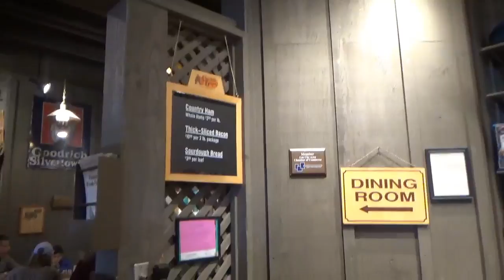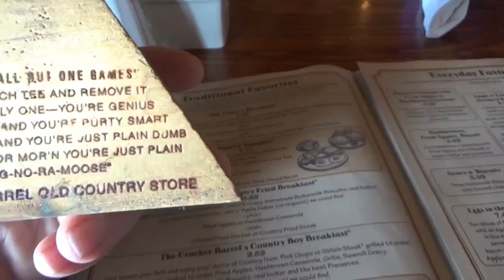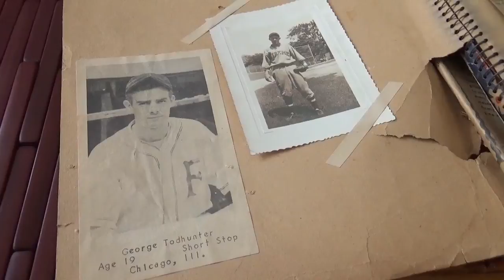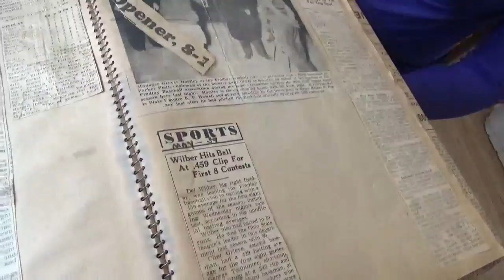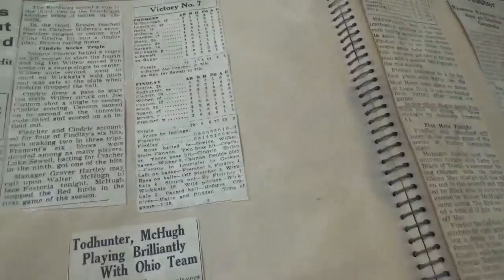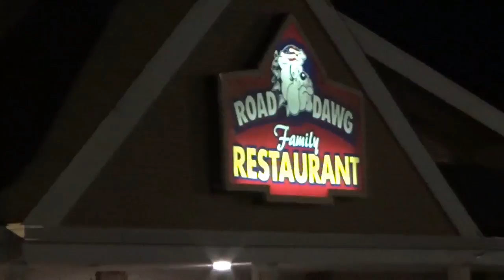MY GRANDFATHER'S BASEBALL CAREER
Last day of our trip to Taylor University, we take Paula out for breakfast and then head back home.  On our way back we stop and visit my Aunt Ruthann and I find out she has a scrapbook of my Grandpa's baseball career.